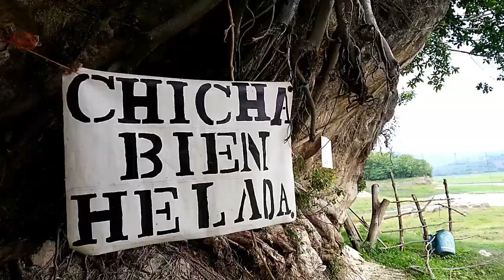Navegando Lago Suchitlan El Salvador - VIDEO SV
El Lago Artificial Más grande de El Salvador es El Lago Suchitlán.

Este video fue grabado y compartido por VIDEO SV - Videos de El Salvador.